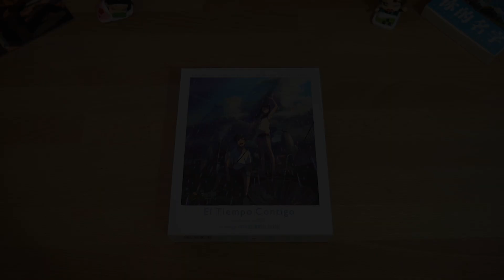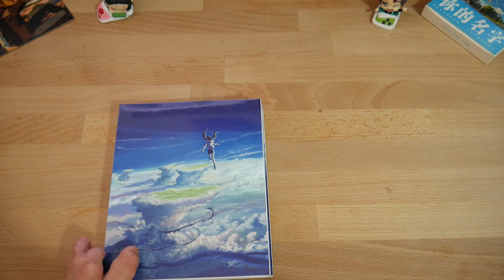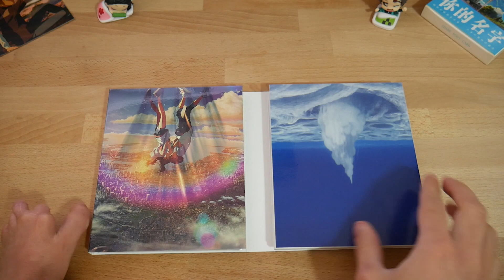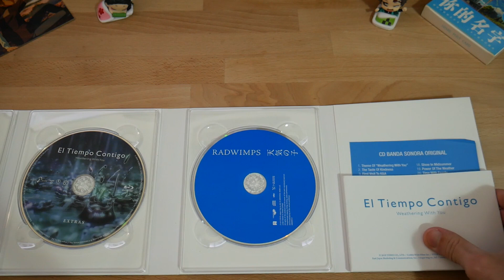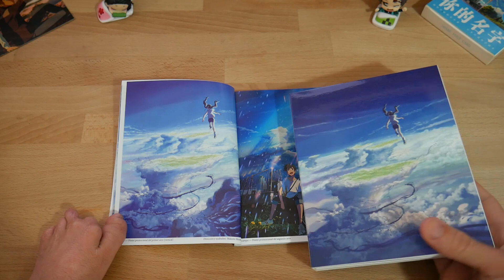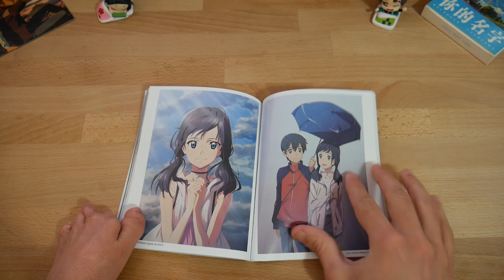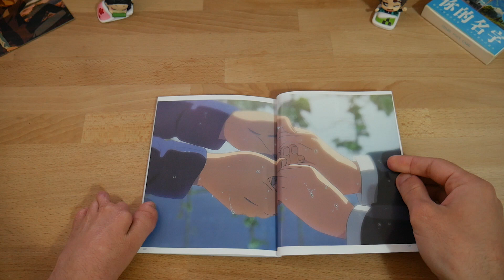Unboxing EL TIEMPO CONTIGO Edición Colecionista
En esta ocasión hacemos el unboxing​​ de la Edición Coleccionista de ElTiempoContigo​ que nos llega de la mano de nuestros amigos de SelectaVisión​.